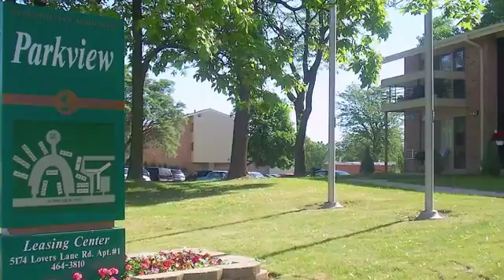Parkview Apartments in Milwaukee, WI - ForRent.com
Parkview Apartments has 1, 2 and 3 bedroom bi-level or loft apartments featuring an appliance package, air conditioning, available cable, a patio or balcony, and heat, hot water and cooking gas are included.

Parkview also has off-street parking, laundry facilities, storage lockers, on-site management and on-site maintenance services. We are located on a bus line and are just a short drive to Subway, Starbucks, Caribou Coffee, Wal-Mart, Pick N Save, Mayfair Mall, AMC Mayfair Mall 18 and Walgreens. We are also conveniently located near I-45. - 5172 N. Lovers Lane Rd. 1